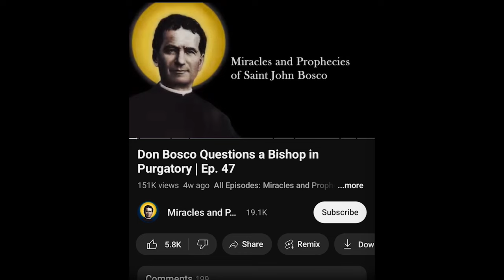Don Bosco is Shot Through the Cassock | Ep. 152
In this story, Saint John Bosco deals with an anti-Catholic mob which ravaged his city of Turin. Inspired by Marxists and Freemasons, they wanted to remove all Catholic clergy from the education system. If you would like to hear more about what gave rise to these riots, then you can watch another episode which I've linked above, but today we're going to hear about an assassination attempt on Saint John Bosco by a sniper.